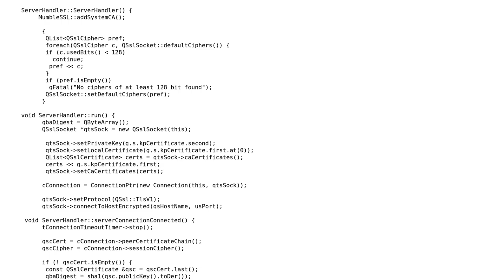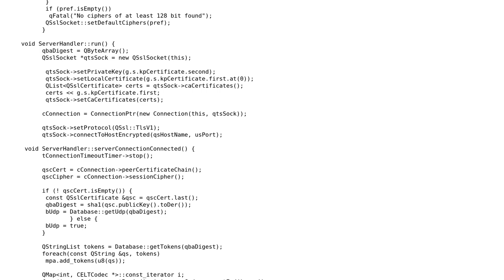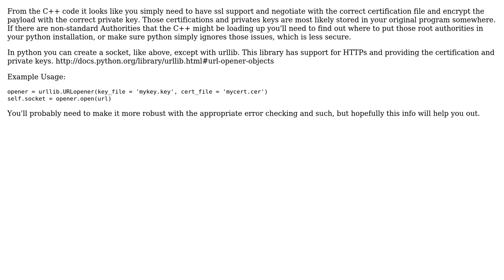How do I duplicate certificate authentication (Mumble (c/c++)) in Python?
With thanks & praise to God, and with thanks to the many people who have made this project possible! | Content (except music & images) licensed under CC BY-SA | Music | Images & others | With thanks to user James user Charles Broughton and the Stack Exchange Network Trademarks are property of their respective owners. You are responsible for your own actions.